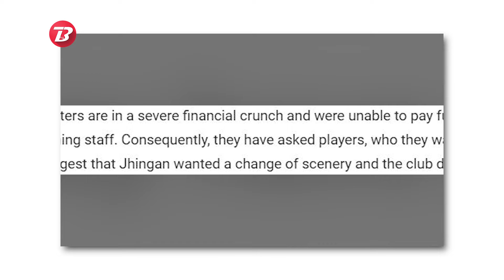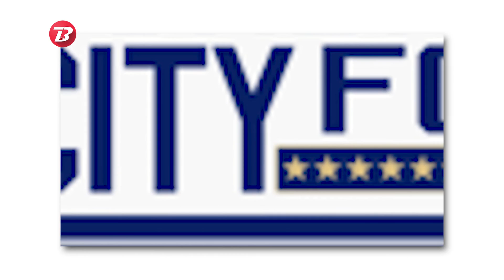ISL 2020-21 : Why Sandesh Jhingan Left Kerala Blaster ?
Snadesh Jhingan has decided to pat aways from kerala blasters after playing at the club for six years. Know Why ?